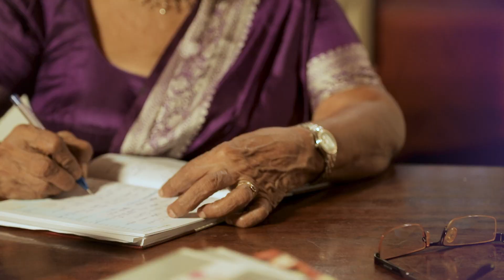ලක්ෂ්මි ලොරෙන්සුහේවා | Lakshmi Lorensuhewa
මගේ යු ටියුබ් නාලිකාවට ඔයාලව සාධරයෙන් පිලිගන්නවා. සූපවෙදිනියක් විදියට මගේ ජීවිතයේ ලද අත්දැකීම් මේ නාලිකාව තුලින් රැගෙන එන්න මම බලාපොරොත්තු වෙනවා.

Welcome you to my YouTube channel. I hope to bring my life experience as a chef through this channel for you!